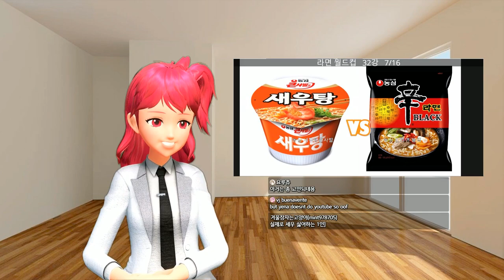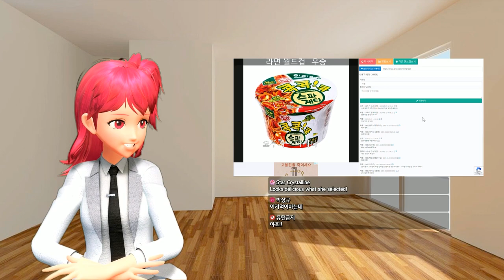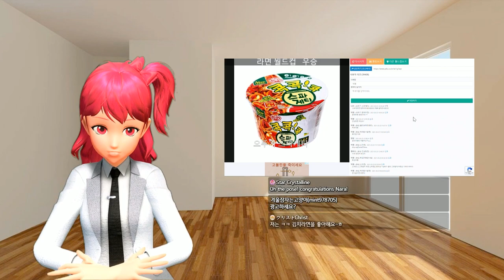[채나라]🍜 나라야... 판다 라면은 잊은거니? | 🍜군침도는 라면 월드컵!🍜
안녕하세요 여러분 나라에요 와🎉🎉🎉
오늘은 라면 월드컵을 진행해봤어요
죽기 전에 딱 하나의 라면만 먹을 수 있다면... 어떤 라면을 선택할 것인가?!!!
과연 나라의 선택은?!

여러분의 최애 라면도 댓글로 작성해주세요~~  🍜